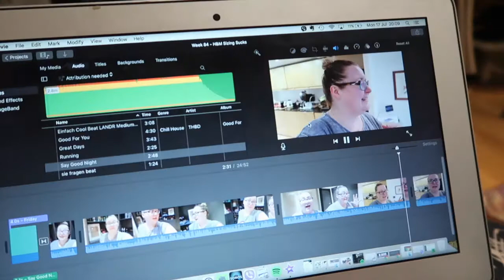KARAOKE & MEHNDI { Emily Jayne Weekly Vlog 86 }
In which I don't vlog a lot of the week, but the bits I do are rather nice - a night out with friends (an actual night out! Like the young people do!) and lovely Elizabeth from Rosalilium's Mendhi night.

THIS TIME LAST YEAR: NO VLOG DUE TO PRE-WEDDING PANIC!

Emily Jayne - Blogger and Stylist, Size 18, Never Wears Black. Welcome to my colourful world!